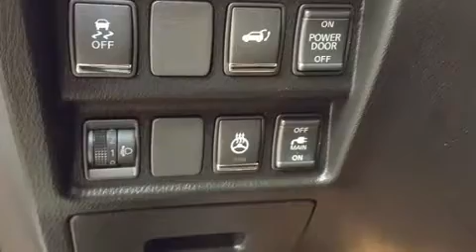2014 INFINITI QX60 in Dedham, MA 02026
Step into the 2014 INFINITI QX60. With just over 30,000 miles on the odometer, this 4 door sport utility vehicle prioritizes comfort, safety and convenience. Under the hood you'll find a 6 cylinder engine with more than 250 horsepower, and all wheel drive keeps this model firmly attached to the road surface. All of the premium features expected of an INFINITI are offered, including: 1-touch window functionality, a leather steering wheel, heated seats, a power liftgate, power windows, an overhead console, and air conditioning. With high intensity discharge headlights illuminating your path, you'll always appreciate maximum visibility. For drivers who enjoy the natural environment, a power moon roof allows an infusion of fresh air. INFINITI also prioritized safety and security with features such as: head curtain airbags, front side impact airbags, traction control, brake assist, a security system, and 4 wheel disc brakes with ABS. Electronic stability control stands out as a technologically savvy innovation, keeping you better connected to the road. A Carfax history report provides you peace of mind by detailing information related to past owners and service records. We pride ourselves in consistently exceeding our customer's expectations. Stop by our dealership or give us a call for more information.